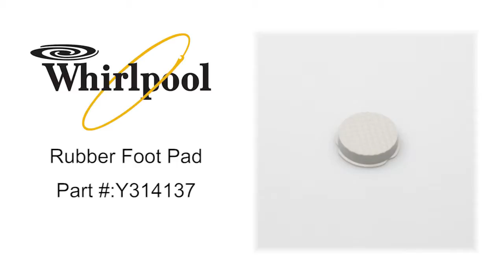Whirlpool Foot Part #: Y314137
Foot Part #: Y314137 is a rubber foot that attaches to the bottom of the leveling leg.